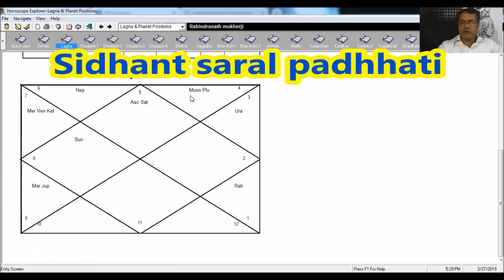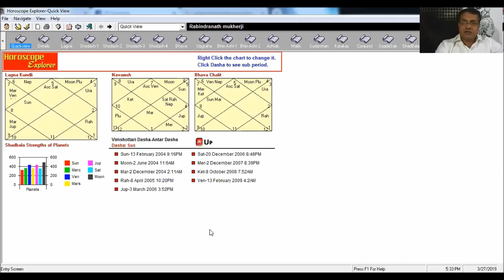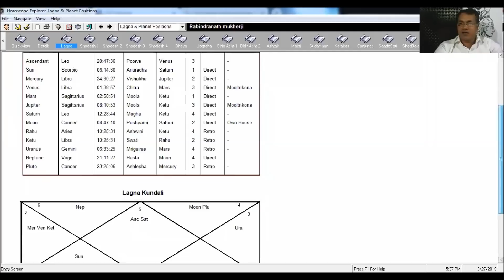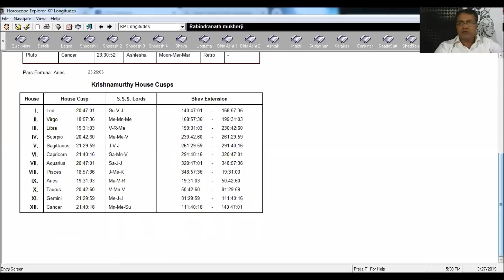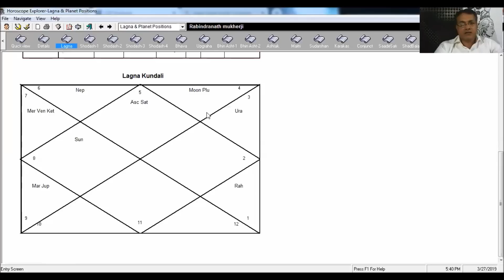विपरीत राज योग का सत्य -Vedic astrology || KP Astrology